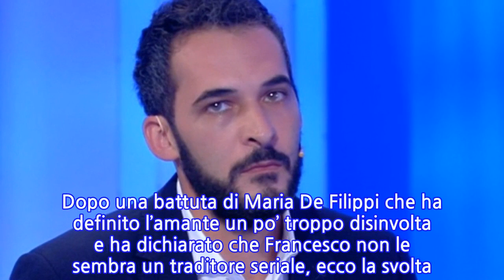“Per il bene di mio figlio”. C’è Posta per Te, la storia di Susy divide il...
Tra le tante storie che sono state raccontate a C’è Posta per Te è emersa quella di Francesco che ha scelto il programma di Maria De Filippi per tentare di recuperare il rapporto con la moglie Susy. Al centro della vicenda il più classico dei motivi di crisi: un tradimento. Francesco, che viene dalla frazione Abatemarco del Comune di Montano Antilia, provincia di Salerno, fa il cuoco. E proprio sul posto di lavoro ha conosciuto una ragazza Tra Francesco e la collega c’è stata una relazione intima. Francesco lo ha raccontato alla moglie Susy. Questa, però, ha fatto una scoperta piuttosto amara: tra i due c’è stato, infatti, un ritono di fiamma. Altro che scappatella o momento di distrazione dopo 12 anni tra fidanzamento e matrimonio. La trentaquattrenne, madre di un figlio, ha trovato dei messaggi piuttosto espliciti del partner dell’amante… () La storia è ricca di colpi di scena. Il compagno dell’amante, dopo aver scoperto il tradimento, si è recato nel ristorante dove lavora Francesco, ne è nata una colluttazione e l’uomo ha dato a Francesco un pugno. Subito dopo Susy, evidentemente arrabbiata da quanto emerso e incinta per la seconda volta, ha provocato il marito, dicendogli di voler dare alla futura figlia il nome dell’amante. La situazione è ben presto precipitata e la rottura è apparsa definitiva allorquando Susy ha perso la figlia e chiesto la separazione. () Eppure Francesco e Susy si conoscono da una vita. Da compagni alla scuola elementare i due si sono fidanzati e dopo otto anni si sono sposati. Subito dopo è nato Roberto. Tutto andava per il meglio, poi il tradimento. L’uomo, a C’è Posta Per Te, è apparso realmente pentito: “Ti ho tradito e ti ho ferito come mamma e questo è un enorme peso che porto sulla mia coscienza”. Francesco ha quindi dichiarato: “Abbiamo fatto grandi sacrifici e vederli volare via così è un grande dolore”. () Il cuoco ha poi aggiunto che gli mancano tantissimo le coccole della moglie e non poter giocare con il figlio. Susy, dal canto suo, ha spiegato: “Faccio fatica a riconoscerlo dopo quello che ha fatto. Entrambi siamo cresciuti con dei valori ed anche per lui la famiglia è importante”. Dopo una battuta di Maria De Filippi che ha definito l’amante un po’ troppo disinvolta e ha dichiarato che Francesco non le sembra un traditore seriale, ecco la svolta. Susy ha deciso di aprire la busta e di perdonare il marito con queste parole: “Lo faccio per il bene di mio figlio. Credo che nella vita tutti commettono degli errori e che una seconda possibilità va sempre data”. 17 Gennaio 2021/
INFORMATION
• Source: caffeinamagazine